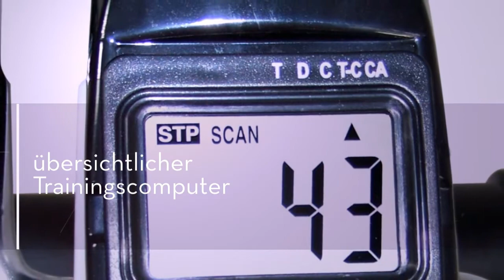Mini Bike TRW1 - Mini-Heimtrainer für Arm- und Beintraining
Mini Bike TRW 1 - Mini-Heimtrainer für Arm- und Beintraining

Regelmäßig Sport zu treiben ist besonders im Alter ein wichtiger Bestandteil des Alltags. Radfahren ist eine gelenkschonende und einfache Möglichkeit gezielt Muskeln in Armen und Beinen aufzubauen und stärkt zudem Herz und Kreislauf.

Das Mini Bike ist somit insbesondere für Senioren und in der Bewegung eingeschränkte Menschen eine Option zur Erhaltung der körperlichen Fitness und Rüstigkeit durch sanfte Bewegungsabläufe.

Durch seine geringen Abmessungen und dem niedrigen Gewicht, ist das Mini Bike eine ideale platzsparende Trainingsidee. Stellen Sie es doch einfach im Wohnzimmer und radeln Sie ganz entspannt auf dem Sofa vor dem Fernseher. Wollen Sie einmal Ihre Arme trainieren? Stellen Sie das Mini Bike auf einen Tisch und legen Sie los.

Hoher Bedienkomfort

Durch den Tragegriff lässt sich der kleine Heimtrainer unkompliziert transportieren. Die hohe Standfestigkeit und Sicherheit ist beim Training stets gewährleistet durch die rutschfeste Beschichtung auf der Unterseite. Passen Sie durch den stufenlos einstellbaren Widerstand über den Drehknopf den Schwierigkeitsgrad je nach körperlicher Fitness an. So gewährleistet das Mini Bike TRW 1 Trainingserfolge sowohl für Anfänger als auch für Fortgeschrittene.
Weiterhin besitzt das Mini Bike einen übersichtlichen batteriebetriebenen Trainingscomputer mit großem LCD Display. Dieser verschafft einen Überblick über die wichtigsten Daten, wie die zurückgelegte Strecke, Trainingsdauer, Kalorienverbrauch sowie Pedalumdrehungen. Mit den Auswahltasten können Sie bequem hin und her blättern. Dadurch haben Sie den aktuellen Trainingsverlauf und die Fortschritte immer im Blick.

Das Mini Bike TRW 1 ist ein vielseitiger Heimtrainer, der eine komfortable Möglichkeit bietet, regelmäßig etwas für seine Fitness zu tun. Stellen Sie es vor einen Stuhl oder Sessel für das Beintraining, oder auf einen kippsicheren, stabilen Tisch, um die Pedale mit den Armen zu betreiben.